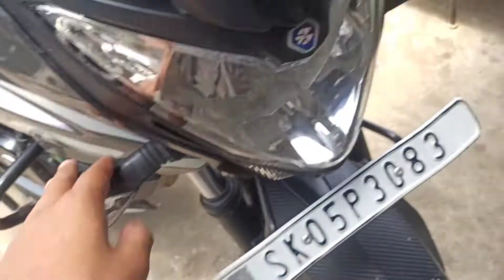Indicater Modifications NS 200 // Modified Ns200//Pulsar Ns200Bs6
Indicater Modifications NS 200 // Modified Ns200//Banadic vlogs